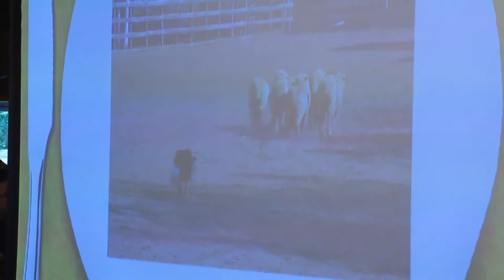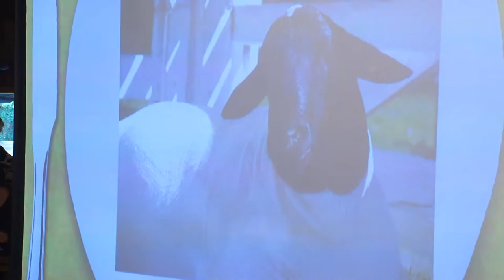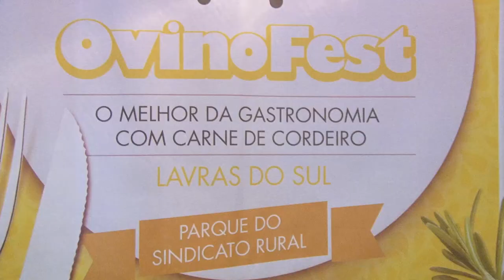No Palácio Piratini é lançada a 2ª OvinoFest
Chefes de cozinha, donos de restaurantes, hoteleiros, ovinocultores e visitantes terão entre os próximos dias 30 e 1º de junho, a oportunidade de conhecer, ou aprofundar saberes sobre culinária em Lavras do Sul. O município sedia o evento, temático, OvinoFest -- Festival de Gastronomia de Carne de Cordeiro. É a segunda edição, lançada nesta segunda-feira (12) no Galpão Crioulo do Palácio Piratini. Instituído em janeiro de 2011 o programa Mais Ovinos no Campo começou a recuperar o rebanho ovino no Estado. Já foi de 13 milhões de cabeças e em 2010 era de apenas 3 milhões. Em 2014 o rebanho ovino no Estado chegará a 4,3 milhões cabeças.